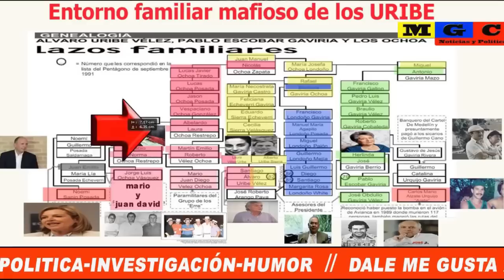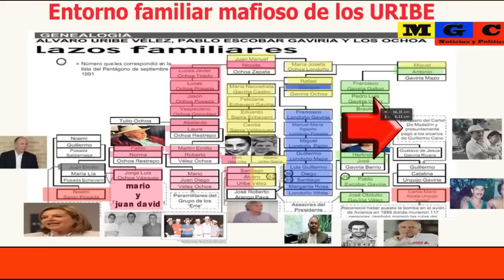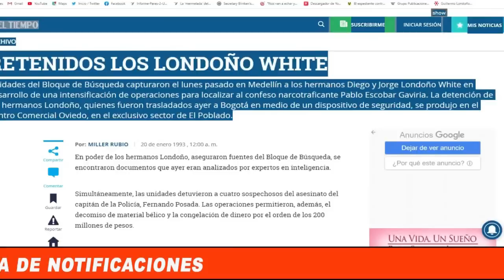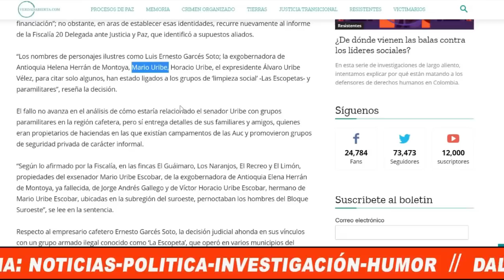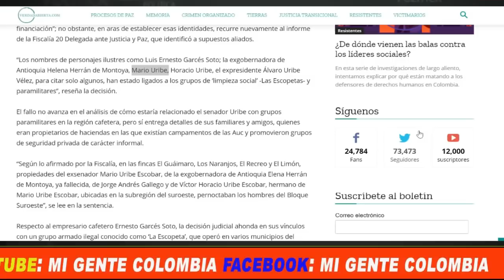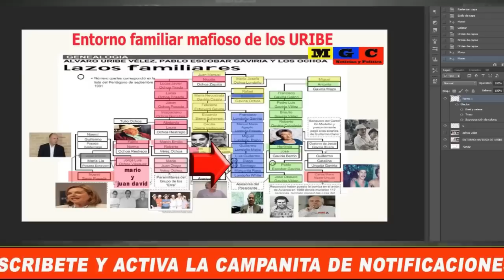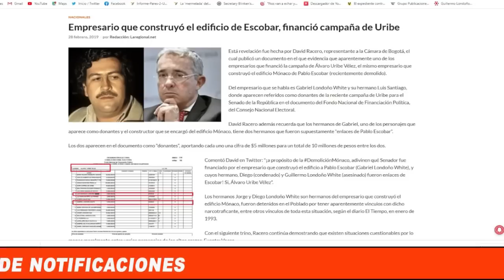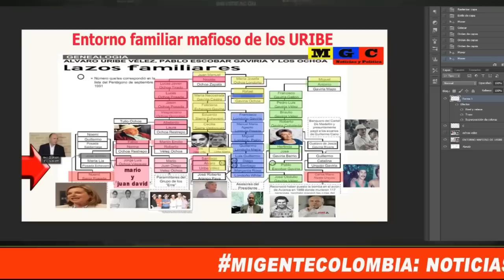NEXOS FAMILIARES, POLITICOS Y DE NEGOCIOS DE URIBE CON EL C@RT3L DE MEDELLIN